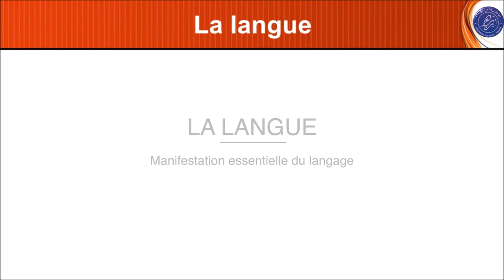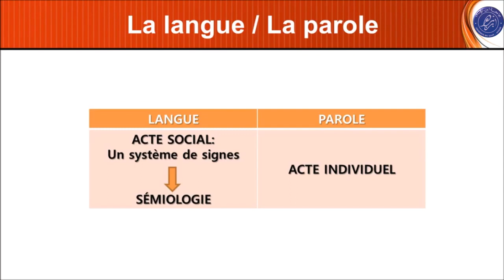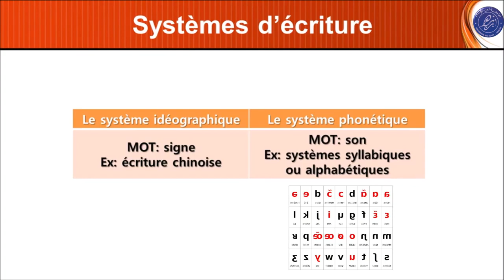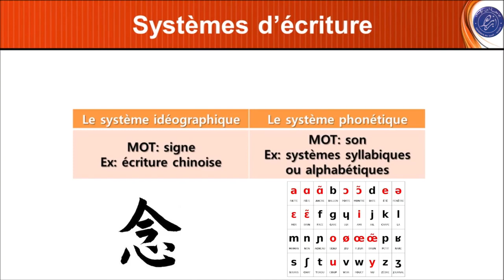le fonctionnement de la linguistique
cette vidéo donne une idée sur la linguistique pour aider les étudiants.